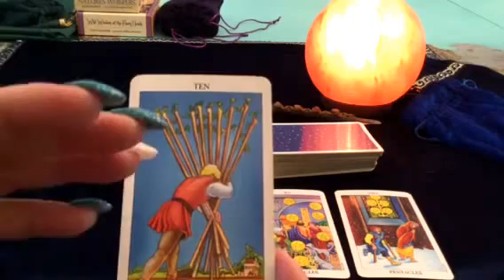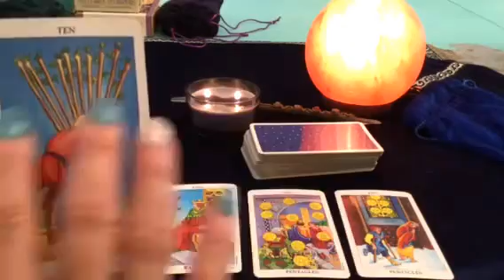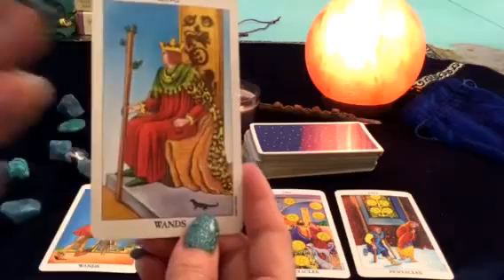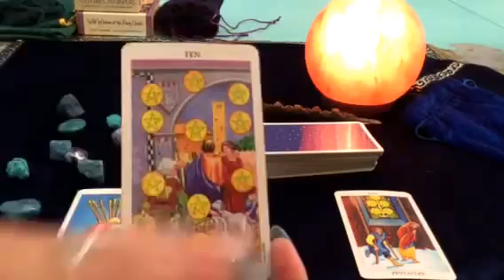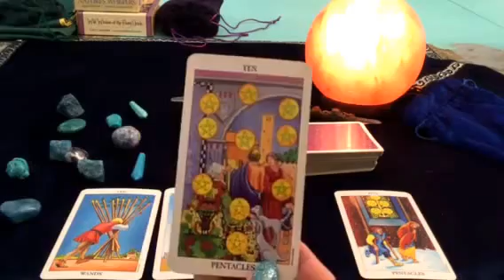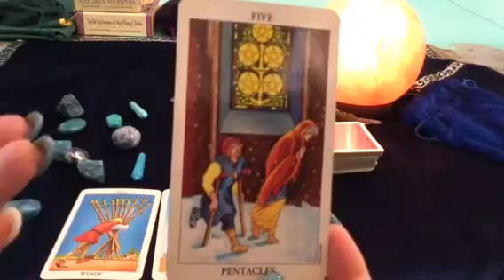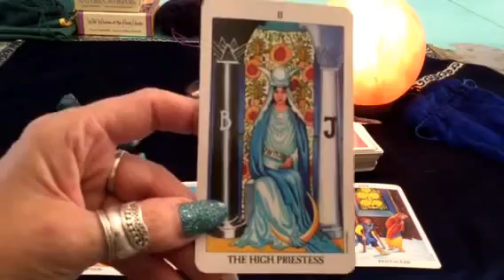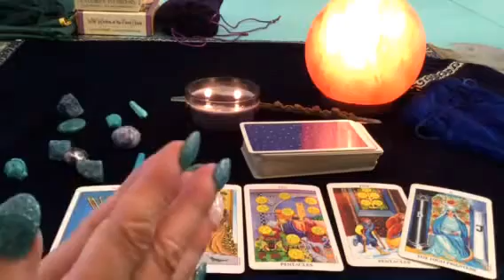April 8-14, 2018 Weekly Free Tarot by Enchantress Tarot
Book readings with Mary-Jo - Enchantress Tarot on Instagram, Facebook, YouTube, G+

Buddha

For your free natal chart